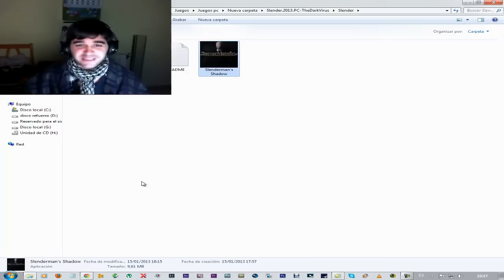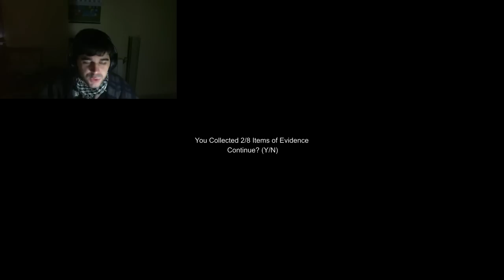|10| Let's Play Slender|Carnival|Reacción-Comentada|Español|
Hola chicos/as. Hoy os traigo un nuevo gameplay. Esta vez os traigo uno de los niveles que se han hecho para slender. Slender, Carnival. En este juego ya estamos con la nueva versión donde esta mejorado totalmente todos los aspectos de juego. Estamos en una especie de carnaval abandonado donde deberemos encontrar una serie de notas.

Y nada mas, espero que os haya gustado el vídeo y os lo hayáis pasado bien.